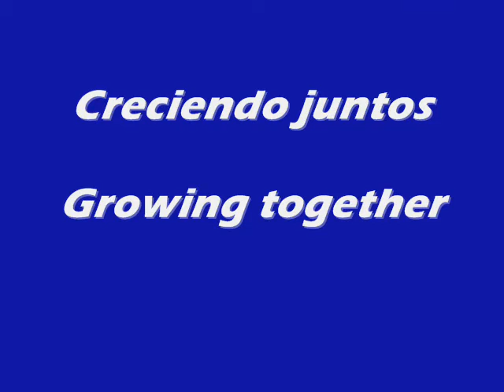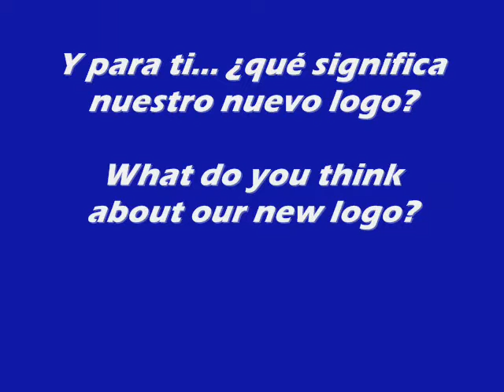LOGO PARTY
Labordeta bilingual school has a new logo. What do you think about it? We are growing together!!